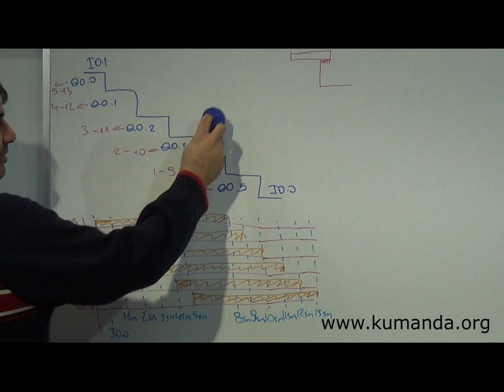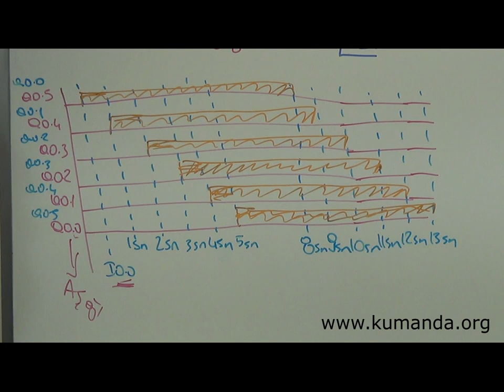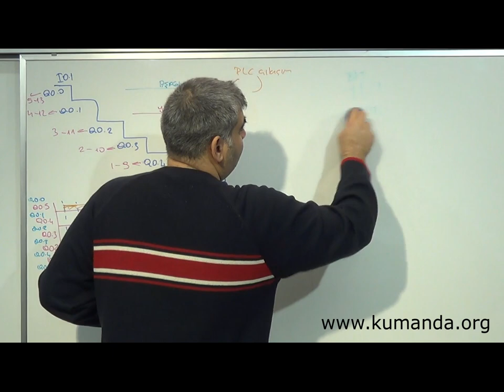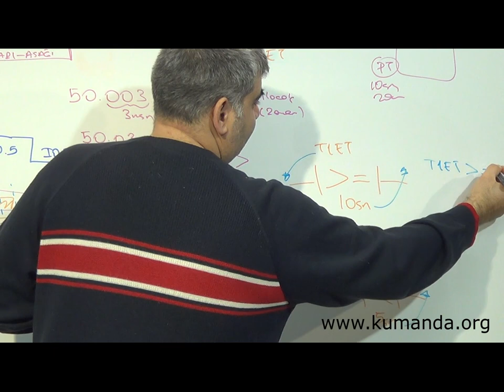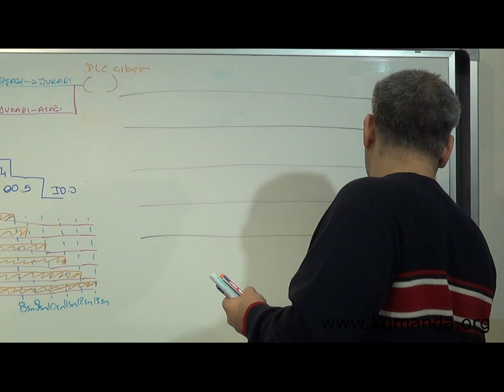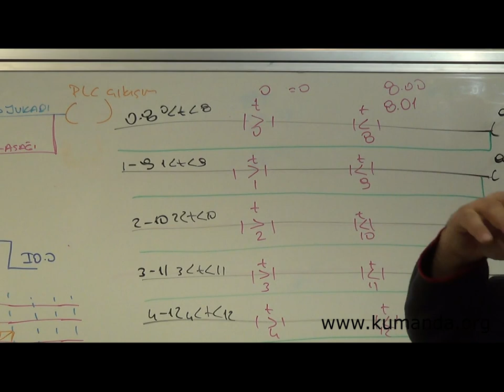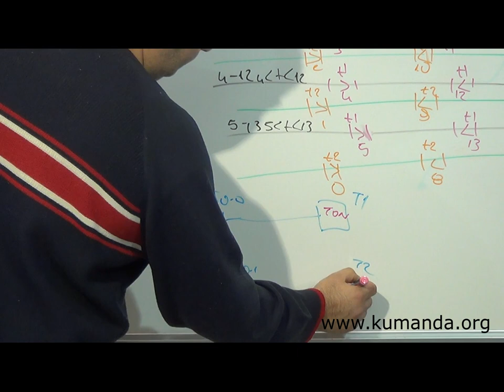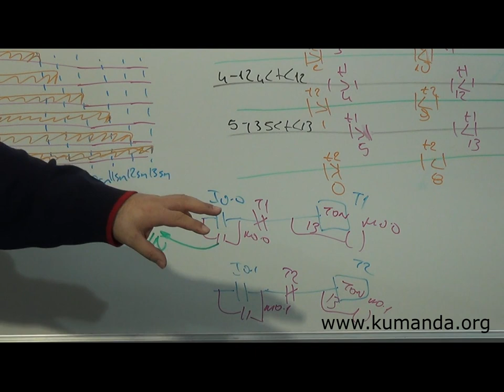PLC de karşılaştırma kontakları – Merdiven aydınlatması ( S7 1200 )